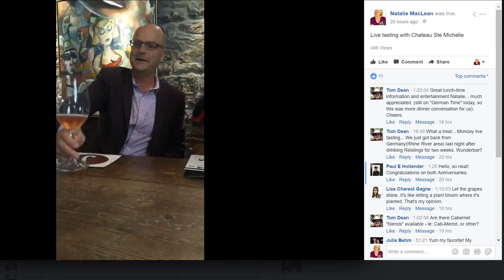Chateau Ste Michelle Tasting